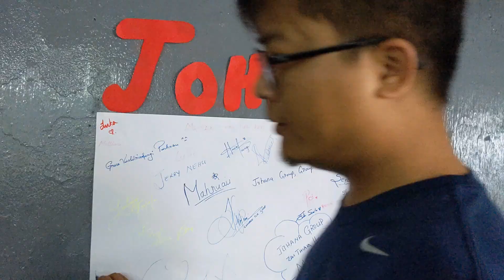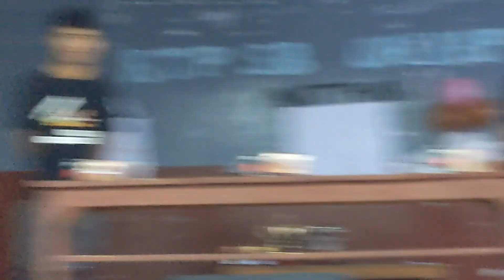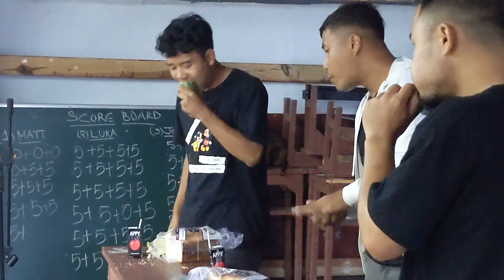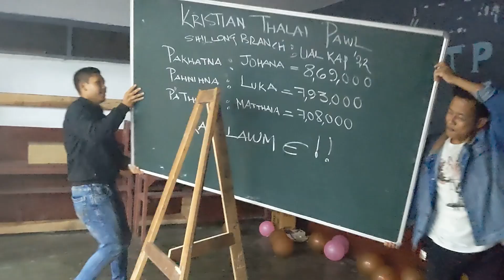Vlawk #124 - Ual Kap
KTP SHILLONG BRANCH
Annual Sports "UAL KAP"